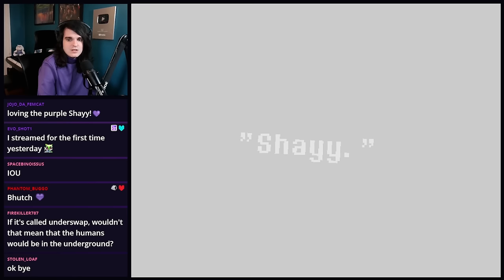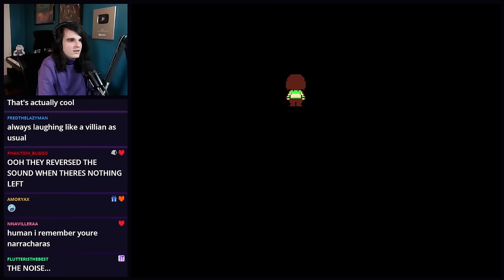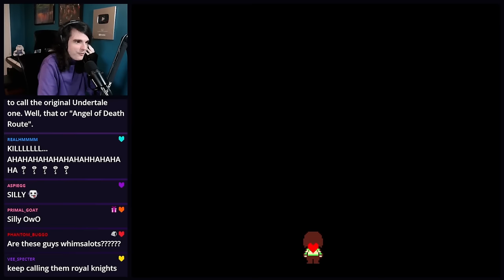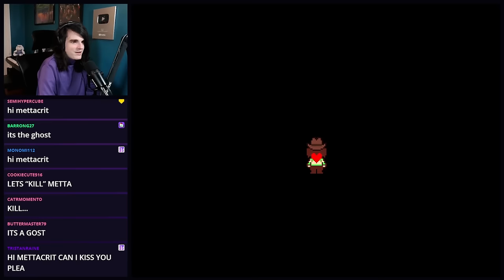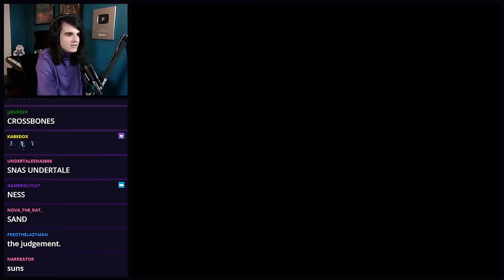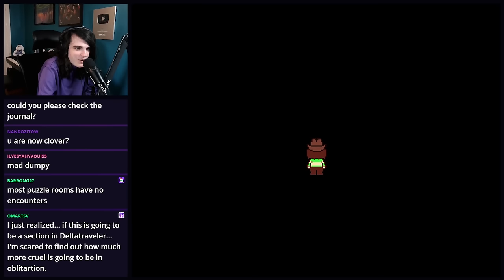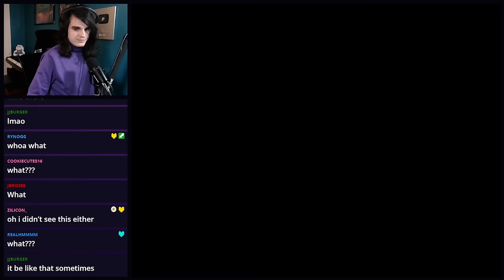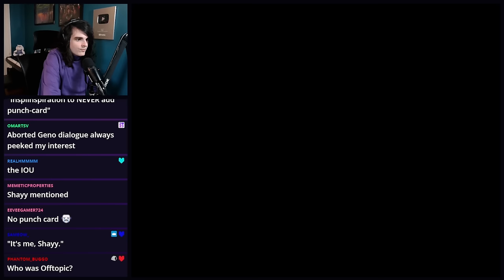TS!Underswap - Ruthless Route (Genocide) Playthrough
TS!Underswap has a Genocide route - coined as the "Ruthless Route" by the developers. Just like before, I never uploaded V1 to YouTube so this will be a full playthrough from beginning to end!

TS!Underswap OST by Team Switched
Undertale & Deltarune OST by Toby Fox / Materia Collective